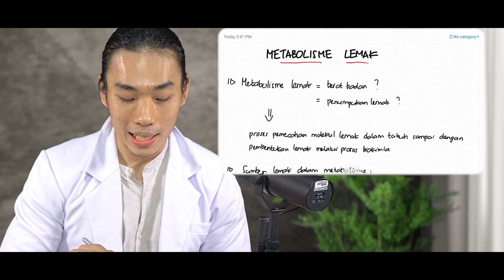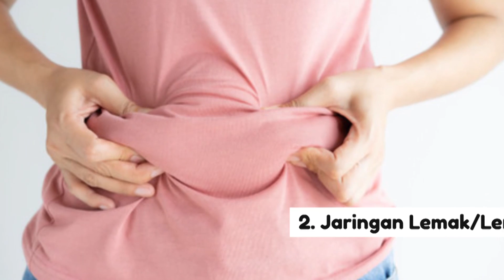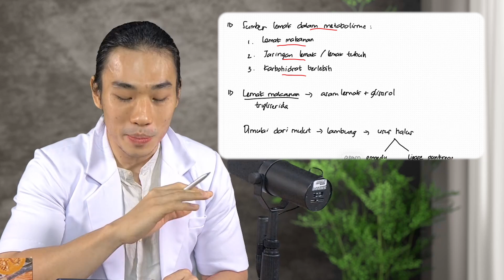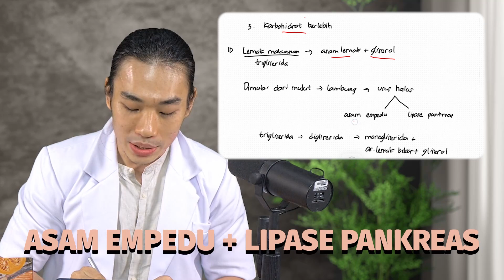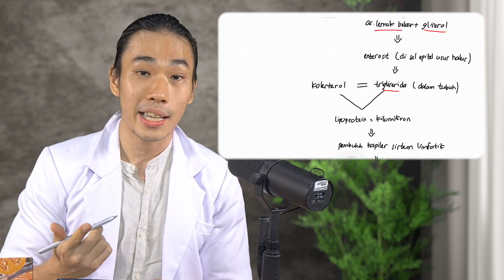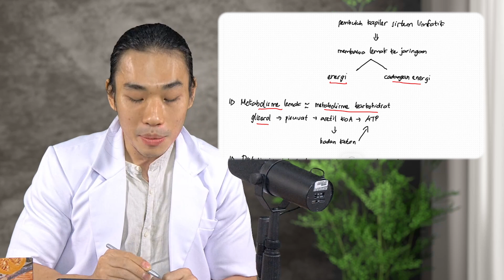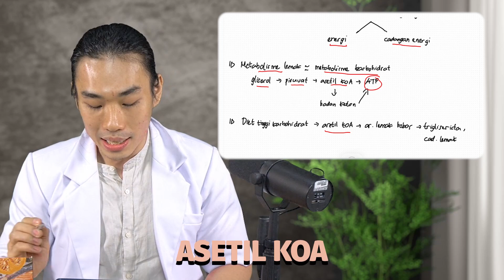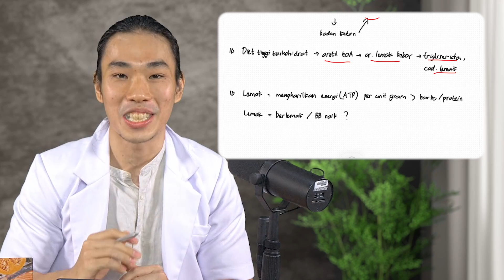Apa Benar Metabolisme Lemak Tinggi Buat Badan Kurus?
Anda akan Mendapatkan Akses Materi Pengetahuan Kesehatan yang jauh Lebih Mendalam + Anda akan Mendapatkan Live Tanya Jawab Khusus Member Setiap Bulan, Prioritas Jawaban Komentar